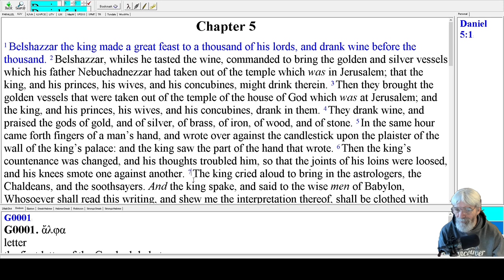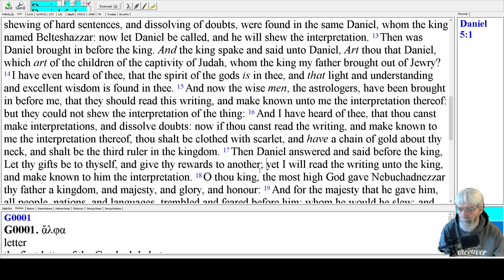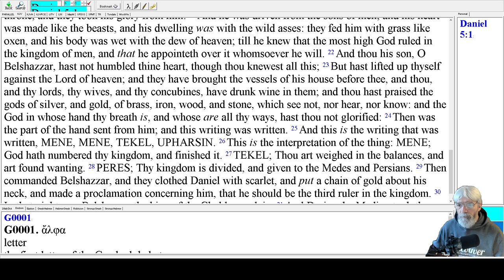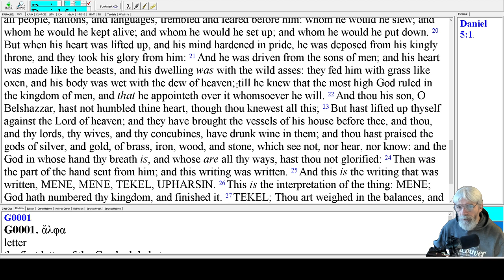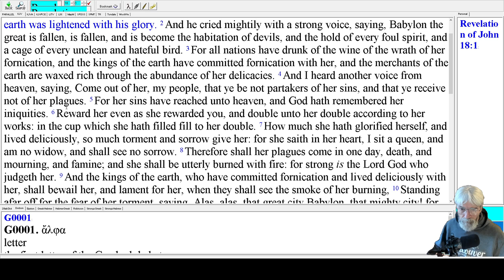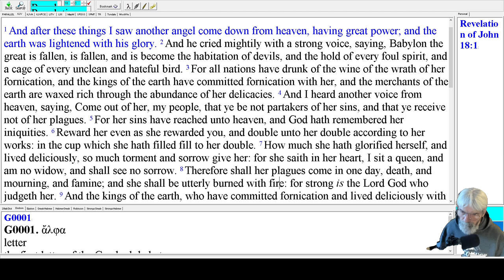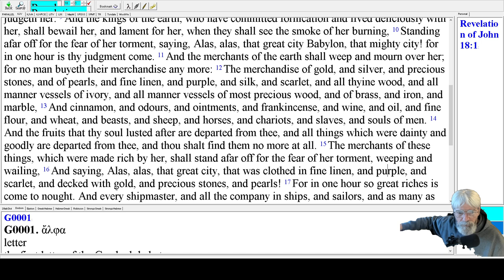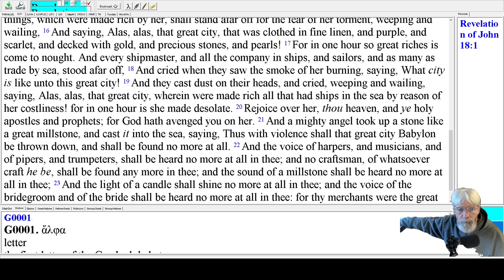Daniel Ch 5 The fall of Babylon the great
Daniel ch 5 and Revelation 18